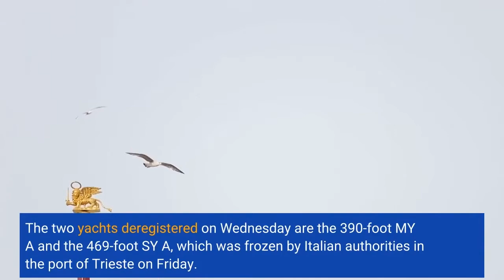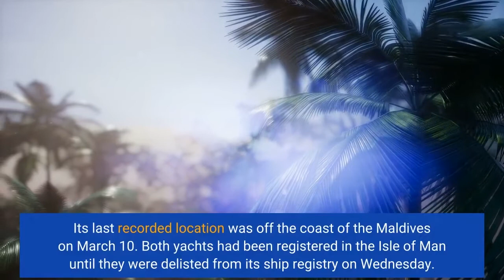Isle Of Man Takes Steps To Stymie Movement Of Russian Billionaire Andrey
The British crown dependency of the Isle of Man is making it harder for sanctioned Russian billionaire Andrey Melnichenko to move his two superyachts around the world. Authorities in the Isle of Man deregistered two yachts belonging to Melnichenko on Wednesday, according to a statement from its government, as part of an effort to enforce U. K. sanctions on the Russian tycoon’s personal assets. The move will make it more difficult for the yachts—one of which was frozen by Italian authorities on Friday—to sail legally. (The other was last seen off the coast of the Maldives on March 10.)The Isle of Man’s Minister for Enterprise, Dr. Alex Allinson, told the BBC on Tuesday that deregistering a ship means it cannot legally take to the sea. According to a yacht industry source who spoke to Forbes, Melnichenko could register his yacht in a new jurisdiction—but he would also need to obtain new insurance and ship classification, which ensures the yacht is following international standards of maintenance, equipment and servicing. Without classification, yachts also can’t be insured. Major ship classification firms such as Lloyd’s Register and DNV have withdrawn services for Russian-owned vessels in recent days. Ships without insurance can’t enter ports, making it difficult to navigate—especially if they want to exit the Mediterranean Sea via the Suez Canal, a popular throughway for Russian-owned yachts. The yacht industry source expects that many yachts owned by sanctioned Russian billionaires will instead register in Russia and obtain Russian classification and insurance. The two yachts deregistered on Wednesday are the 390-foot MY A and the 469-foot SY A, which was frozen by Italian authorities in the port of Trieste on Friday. Valued at $578 million by the Italian government, SY A is the world’s largest sail-assisted yacht and boasts a spa, elevator, gym and an underwater observation pod beneath its three masts, including 10 cabins with space for up to 20 guests. MY A was built in 2008 by German shipbuilder Blohm+Voss and features a beauty salon and an elevator as well as seven cabins with room for 14 guests. It’s worth $204 million, according to yacht valuation experts VesselsValue. Its last recorded location was off the coast of the Maldives on March 10. Both yachts had been registered in the Isle of Man until they were delisted from its ship registry on Wednesday. They are both owned by companies registered in the British overseas territory of Bermuda: MY A is owned by Bermuda-based Valla Yachts Limited, while SY A is owned by Bermuda-based Hamilton Yachts Limited. All of the sanctions imposed in the U. K. are also being applied in Bermuda, according to Lee Cormier, Safety Oversight Consultant for Bermuda’s Civil Aviation Authority, which announced on Saturday that it had suspended licenses for all Russian-operated aircraft registered in the territory. In a statement provided to Forbes, the Isle of Man’s Minister for Enterprise, Dr.